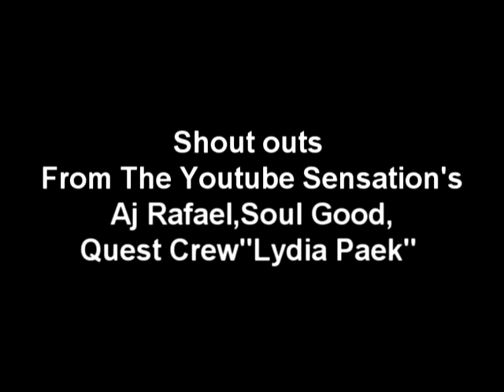Shout outs from Aj Rafael,SOUL GOOD,Lydia Paek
getting some shout outs from the youtube sensations blao! SWAG hhe